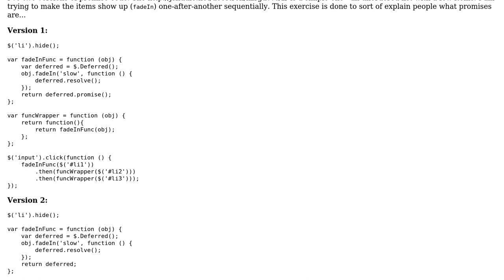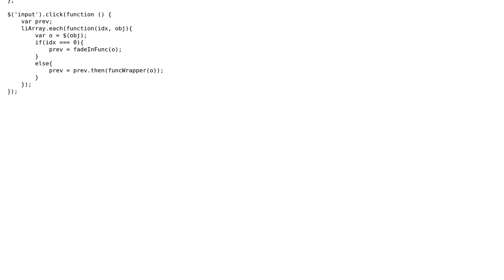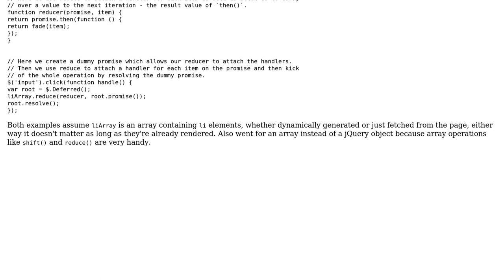Code Review: Make sequential fadeIn() promises more manageable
With thanks & praise to God, and with thanks to the many people who have made this project possible! | Content (except music & images) licensed under CC BY-SA | Music | Images & others | With thanks to user Joseph user Jamal user deostroll and the Stack Exchange Network Trademarks are property of their respective owners. You are responsible for your own actions.